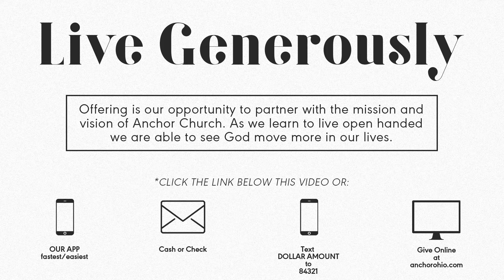You've Got The Upper Hand | Brent Blake | ANCHOR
What do we give power to in our lives that ends up holding us captive? Does our language and actions declare defeat and dispart or are we declaring victory in our lives! What if you knew everything has been given to you to begin living a victorious life? Join us for "I SEE A VICTORY" series!